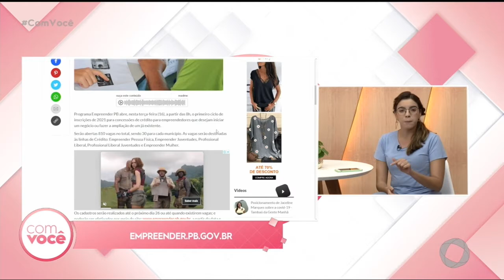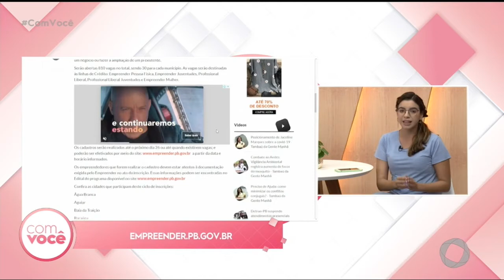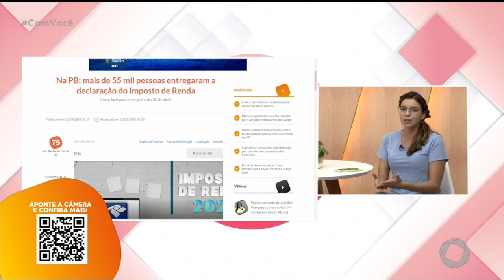Minuto T5 - 16 03 2021 - Com Você